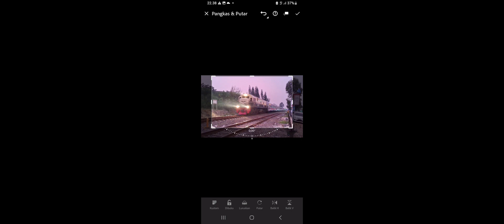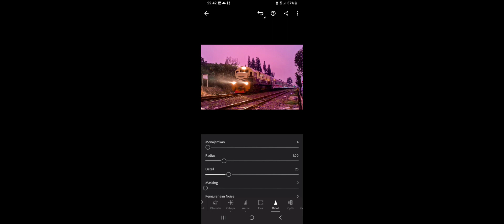Motret163 Capture Vintage by Phone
Pemusik: @iksonmusic